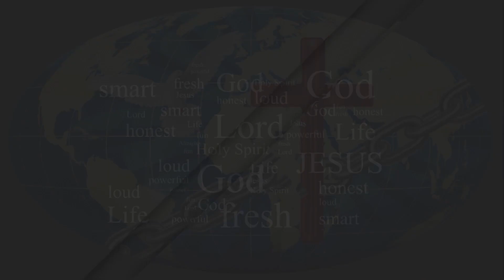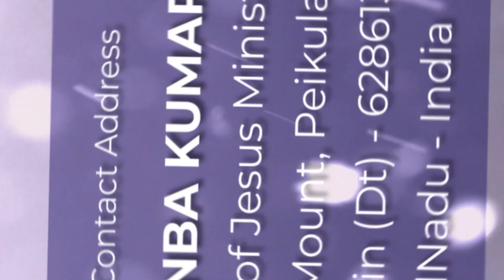நல்ல நண்பன் | இளமையில் இயேசுவுடன் | Presence of Jesus | A.Jesuraja | Youth Prayer | 07 Feb 2023